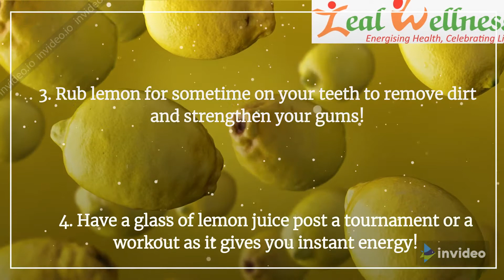Did you know lemons can be used in a variety of ways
Let's see their healthy uses by zealwellness